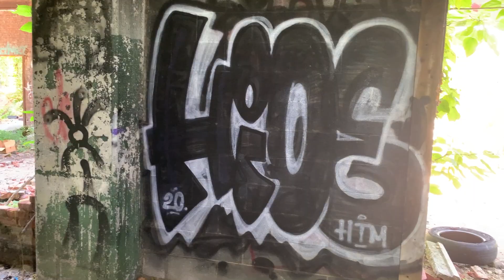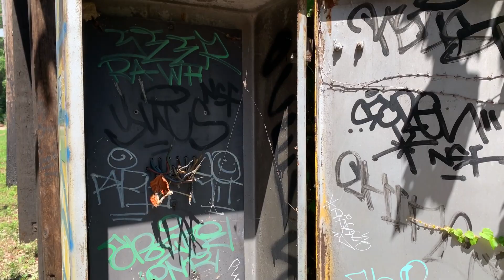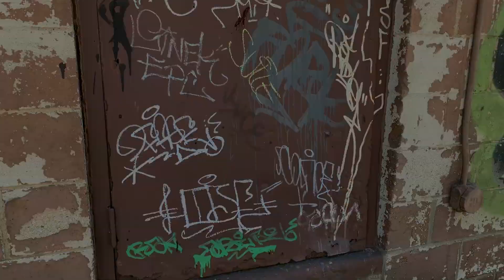The Avengers Movie Filming Location in Cleveland Ohio